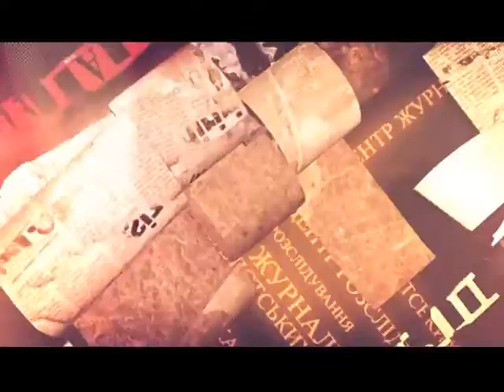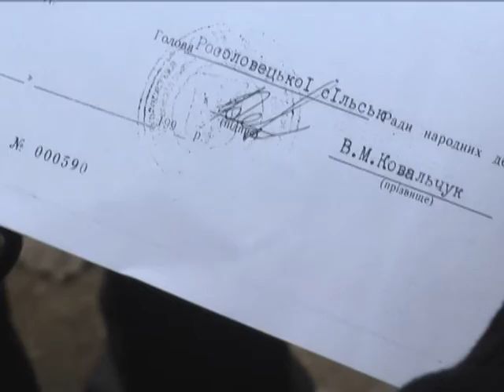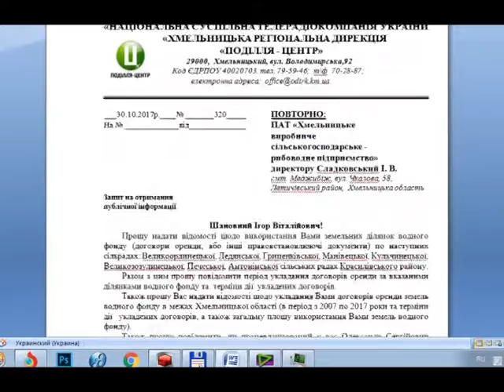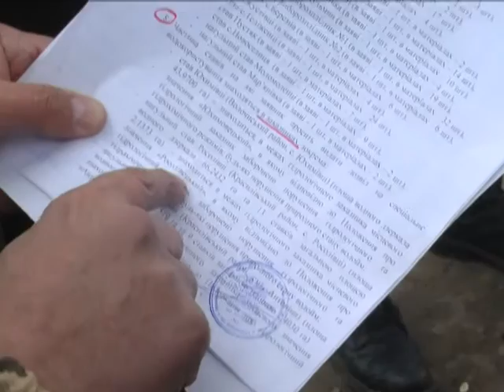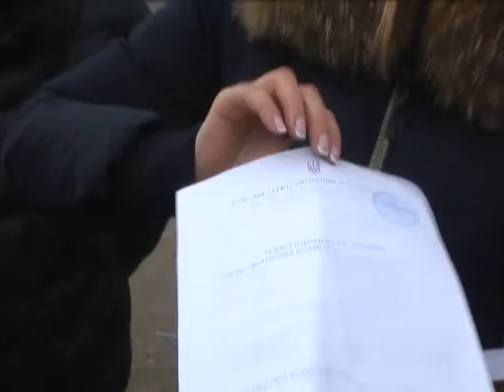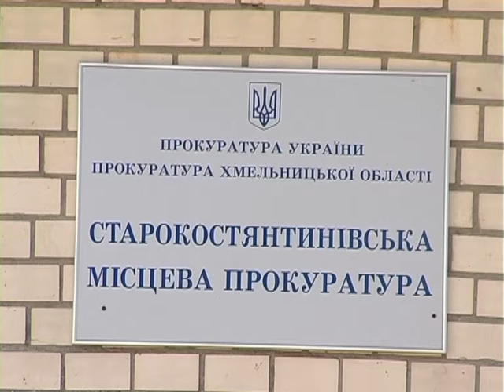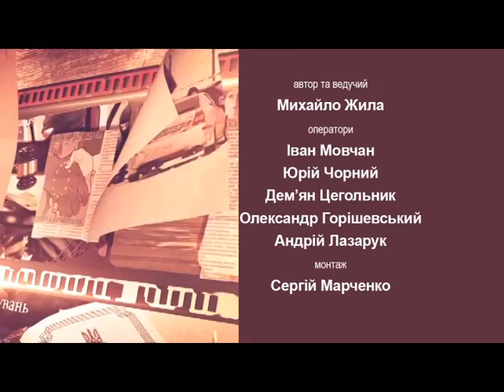20.12.17 Центр журналістський розслідувань риба і податки